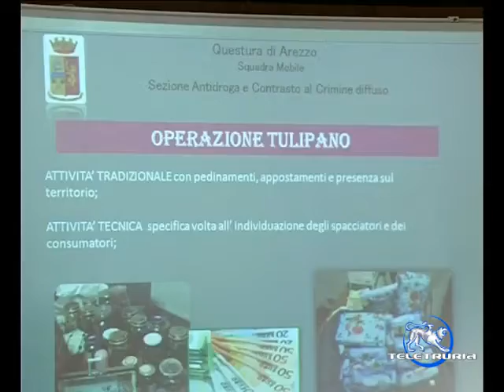Orafo arrestato operazione Tulipano